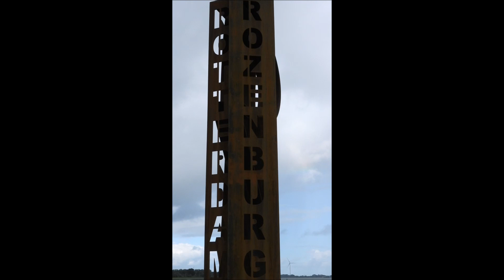het Scheur Maassluis Rozenburg Nautisch Saluut